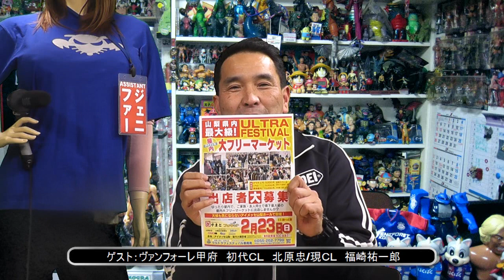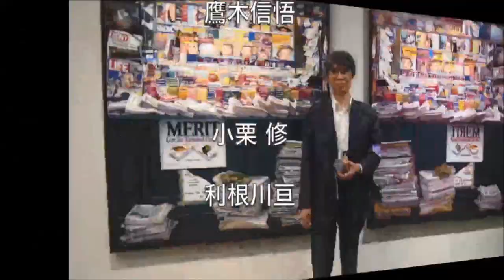モグラＴＶ（MOGRA TV） 第4回 ゲスト：ヴァンフォーレ甲府 初代コールリーダー 北原忠さん 現コールリーダー 福崎祐一郎さん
◆恋するフォーチュンクッキー フォネットグループ Ver. / AKB48[メザセ公式]↓

毎週火曜日配信　モグラTV

ヴァンフォーレ甲府開幕直前スペシャル～～！
今回から2週にわたってヴァンフォーレ甲府開幕戦の直前スペシャルといたしまして
ヴァンフォーレ甲府を影で支えているサポーターの方に
ご出演いただきました。

4回目の『モグラTV』は
ヴァンフォーレ甲府　初代コールリーダー　北原忠さんと
現コールリーダー　福崎祐一郎さんです！
これまでの経緯や歴史など色々と聞いておりますので
サポーターの方も必見ですよ♪

またヴァンフォーレ甲府では2014年のクラブサポーターも募集しております。

モグラTVとは？
オートバイ、スポーツ、映画、アニメなどのサブカルチャーにまいしんしたカルチャー番組です。
毎回特別ゲストをお呼びして出演。地域に根ざしたイベント情報も発信していきます♪
わけの解らないモグラハウス佐藤の趣味に特化したわがまま番組です

メインMC：モグラハウス　代表佐藤
新アシスタント：ジェニファー（カナダ生まれ）

◆フォネットおススメスマホアクセサリー↓
◆フォネットTV番組紹介
•イコマの部屋
•エリカの部屋。

◇フォネットTVとは？
ケータイ電話ショップのフォネットです。
山梨県、西東京エリアにて携帯電話、スマホの販売しています。
携帯電話屋が携帯電話やスマホの事を新しい角度から動画でご紹介したり、地域の情報なども色々配信しております。
また、色々な新番組も随時配信中～
たまに著名なゲスト出演もありますのでお楽しみに♪